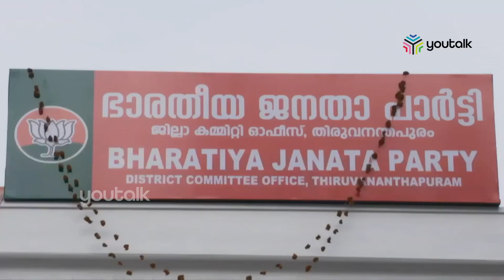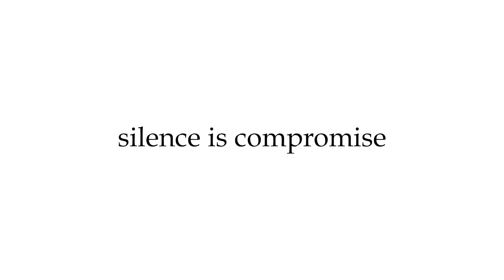ബി.ജെ.പി. പിന്തുണയില്‍ പുതിയ ക്രൈസ്തവ പാര്‍ട്ടി രൂപവത്കരിക്കാന്‍ നീക്കം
ബി.ജെ.പി. പിന്തുണയില്‍ പുതിയ ക്രൈസ്തവ പാര്‍ട്ടി രൂപവത്കരിക്കാന്‍ നീക്കം. നാഷണലിസ്റ്റ് പ്രോഗ്രസ്സീവ് പാര്‍ട്ടി  എന്നാണ് പേരിട്ടിരിക്കുന്നത്. ബി.ഡി.ജെ.എസ്. പോലെ ഒരു പുതിയ ക്രൈസ്തവ പാര്‍ട്ടി രൂപവത്കരിച്ച് എന്‍.ഡി.എ.യുടെ ഭാഗമാക്കുകയാണ് ബി.ജെ.പി.യുടെ ലക്ഷ്യം. |youtalk|